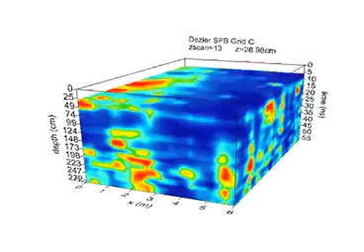USF researchers dig for answers at the Dozier School for Boys